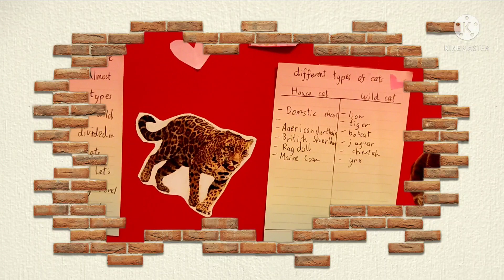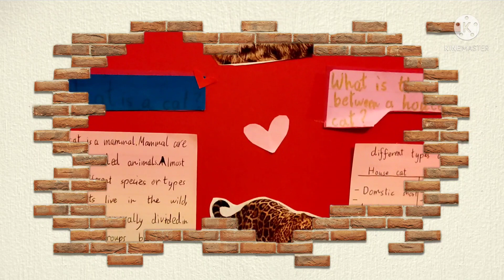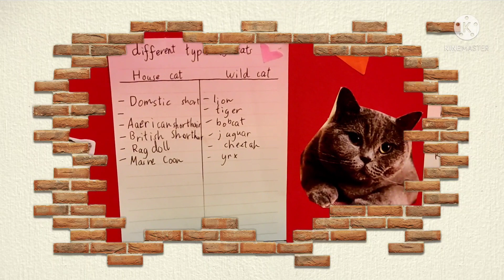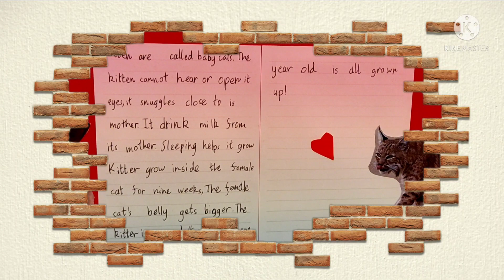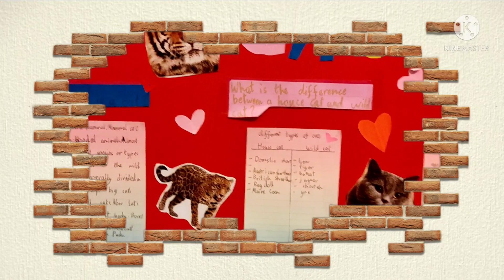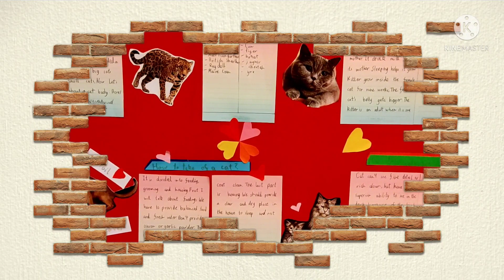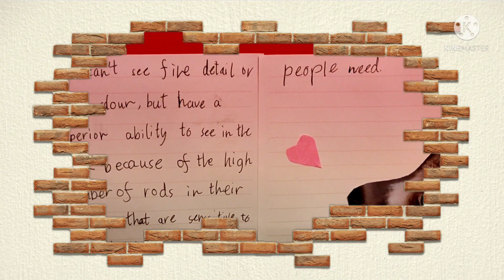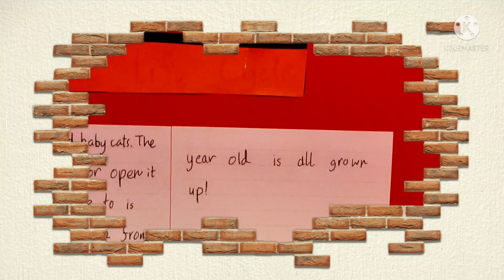Science Project Online Presentation